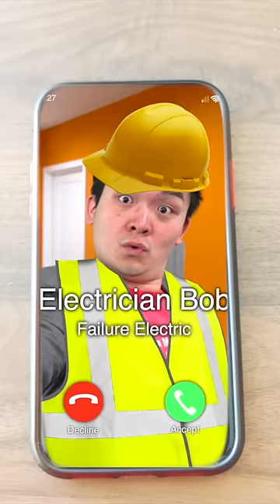Why you Don't Scam ASIANS